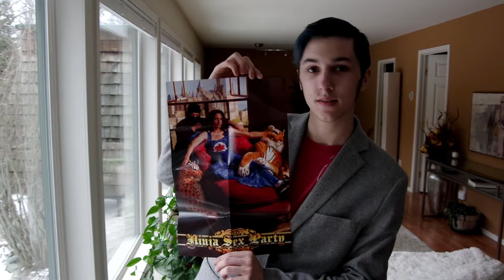The New Ninja Sex Party Album!